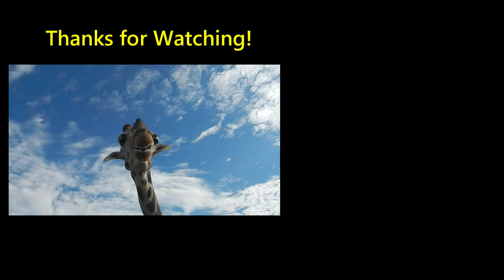Zoofari Wildlife Conservation Sanctuary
Zoofari Animal Reserve is a large wildlife refuge in the southern region of the state of Morelos in Mexico. It is a 3 hours drive from Mexico City.

In some sections of Zoofari you stay in your car and drive thru while observing the bigger animals such as bison, tigers, and water buffalo. In other areas, you can get out and have up-close encounters with some of the animals.

At this animal sanctuary, they take care of hundreds of animals from all over the world. Many of them came from public and private zoos.

WANT TO KNOW MORE ABOUT THE STATE OF MORELOS?
Click here for some quick general information with weather, distances to other cities in Mexico, photos, videos, and tours.

THINKING ABOUT VISITING MEXICO?

If you have an interest in exploring -
*  Mexico's Colonial Cities
*  The history of Mexico
*  Mexico's quaint Magic Towns / Pueblo Magicos
*  Traditions and Cultures of the Local People
*  Mexico's many colorful festivals
*  Mexico's Wildlife - Butterflies, Whales, Birds, Bats, Fireflies
*  Mexico's Rural Back Roads
*  Exciting Active Outdoor Adventures - River Rafting, Rappelling, Hiking and more

If any of the above interests you - then go ahead and check out our MEXICO EXPLORATION TOURS.

ATTENTION TRAVEL RESELLERS
If you are a professional travel advisor, are from another tour company, or are just someone who creates tours for an organization or group of friends, we would be happy to discuss the possibilities of helping you earn commissions from representing our guide tours.

See you in Mexico!